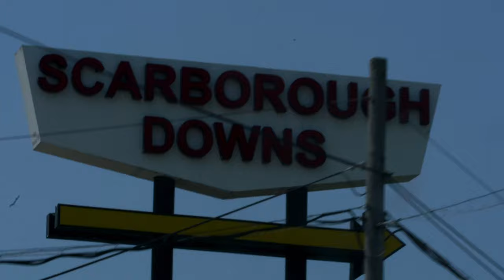Long Way Home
A short film made in 2019 by David Sabot and Tony Inhorn